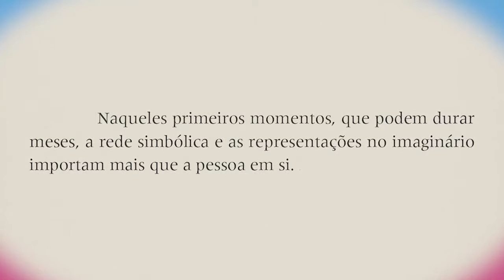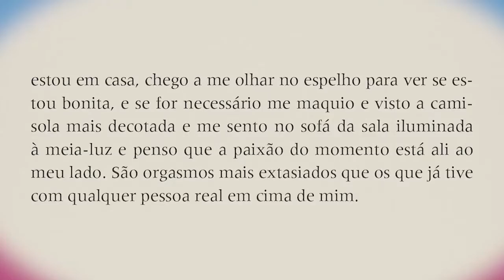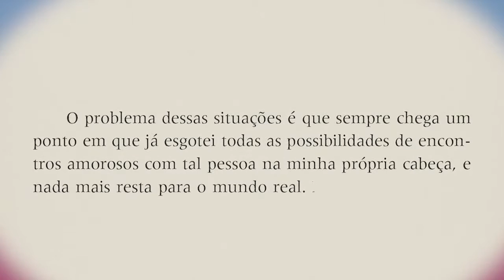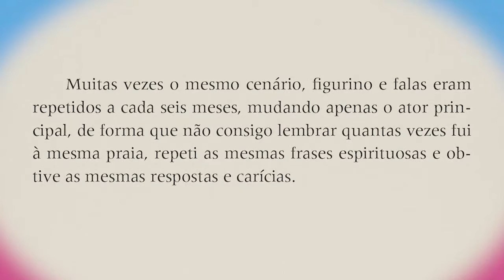Book trailer "A realidade devia ser proibida" de Clara Drummond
O livro “A realidade devia ser proibida”, de Clara Drummond, pela Companhia das Letras, traz a realidade da nova elite jovem brasileira e nos mostra que eles não vivem apenas de restaurantes caros e DJ’s famosos. Conheça mais sobre essa galera!